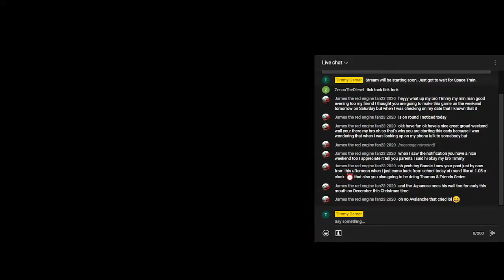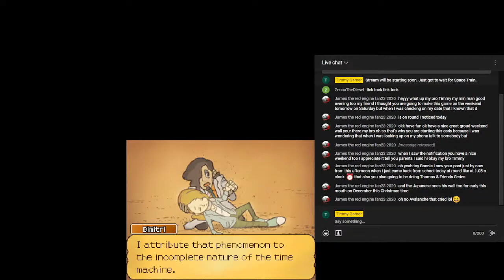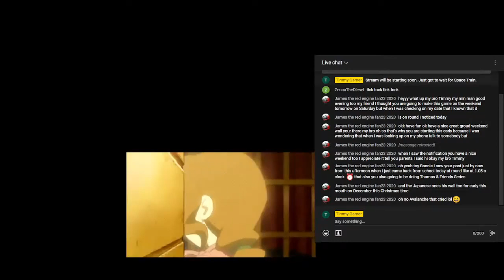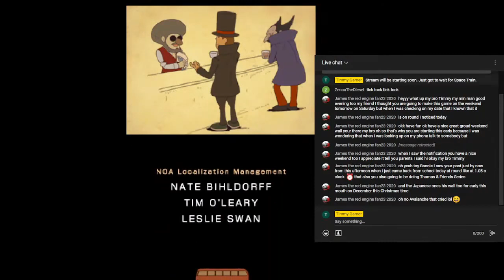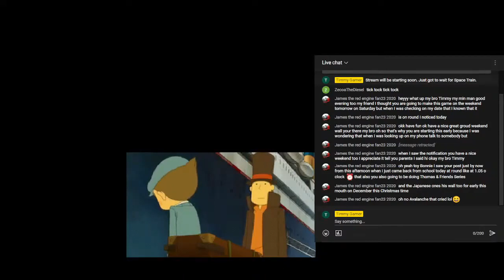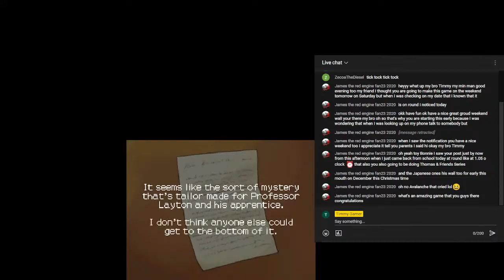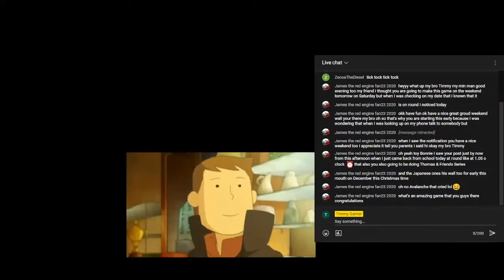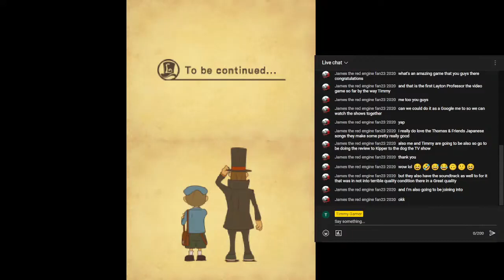Let's Play Professor Layton and the Unwound Future Finale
Final Thoughts: We all agreed that this game was and still is a good way to end off the original trilogy. We got a good sense of the Professor's characters during this game, his true friendship with Luke, and the mystery/story definitely kept all of us engaged throughout the game. The puzzles were fun and so where the mini games, possibly my favorite batch out the series so far. This is a must play for any Layton fans that have not tried this game out yet.
And with that the trilogy is completed. We all had lots of laughs and fun time playing through these three games again. While they're no means perfect or flawless games, they each had their own gems and they're a good way for newer people to discover the series. They ease you in with the story, characters, and puzzles and I'm looking forward on trying out the rest of the games and see how they compare to one another. Until next time, see you in the next gaming marathon coming soon and don't forget to check our channels out.